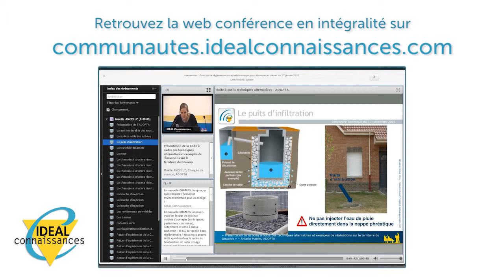Formation - Le plan de prévention du risque routier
Dans le cadre de la Rencontre Technique concernant : "La Prévention du Risque Routier", nous avons invité le Capitaine Fabien THEPAUT, du SDIS de la Drôme, à nous faire un retour sur son intervention.